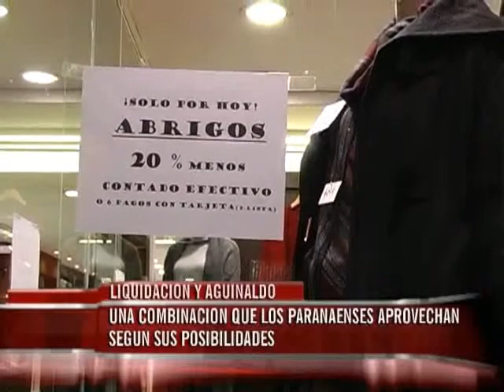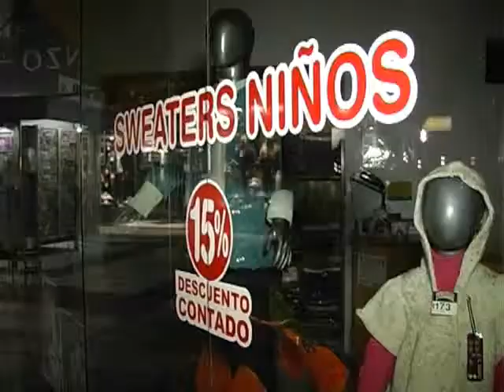Arrancaron las liquidaciones de invierno a poco de iniciarse la temporada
A pesar de que hace pocos días que comenzó el invierno, muchos comerciantes buscan incrementar sus ventas con tentadoras rebajas y promociones con descuentos. Una tendencia que imponen las zapaterías y llega cada vez más temprano.